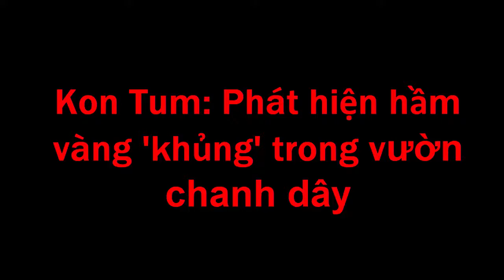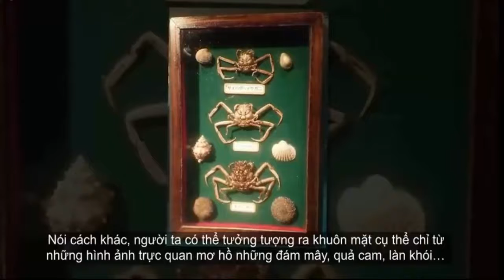Phát hiện h.ầ...m ..vàng. 'khủng' trong vườn chanh dây ở Kon Tum